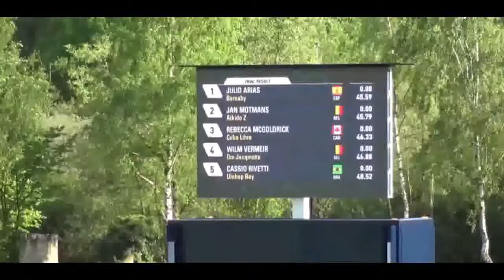Julio Arias con Barnaby ganador del Gran Premio de Lummen CSI3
Otro discípulo del pibe ganando un gran premio internacional...y van.